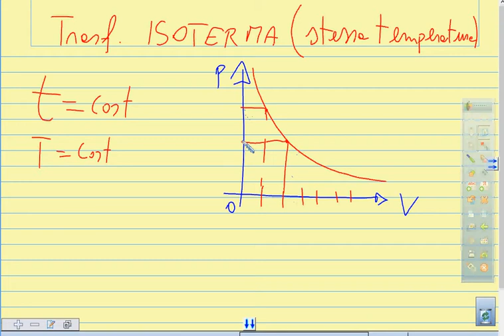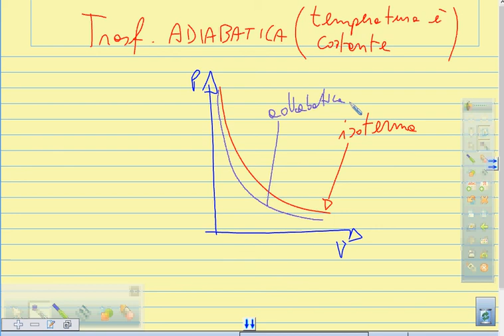19 2B tipi di trasformazioni termodinamiche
tipi di trasformazioni termodinamiche: Isoterma, Isobara e Isocora